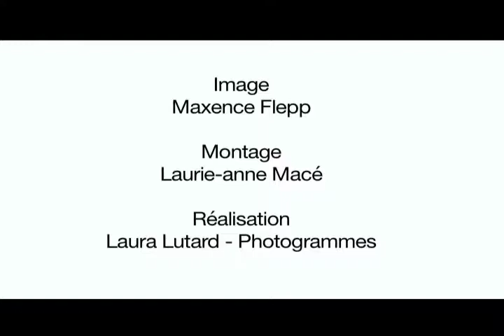La Libellule - Femmes Pirates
Femmes Pirates
Spectacle pour petits et grands d'après l’œuvre de Daniel Defoe
Étienne Guérin

Avec
Maud Landau
Téodora Alupei
Étienne Guérin

La Libellule
97, Quai des Chartrons
33 300 BORDEAUX